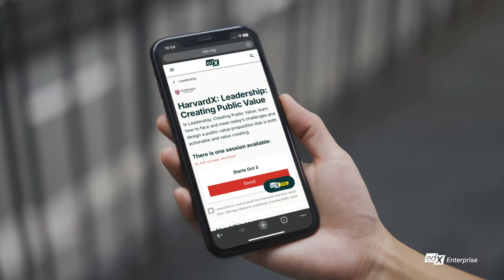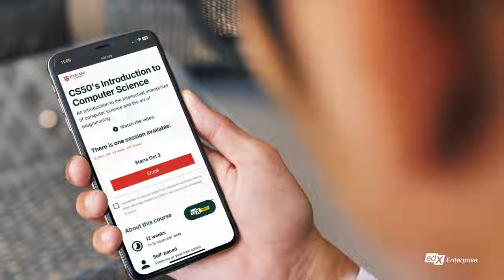Build a future-ready workforce with edX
edX partnered with APSCHE in order to deliver cutting-edge skills to the region's college students.

Contact our team today to learn how edX can help your organisation

edX is the education movement for restless learners. We’ve brought together over 40 million learners, the majority of top-ranked universities in the world, and industry-leading companies onto one global online learning platform that supports learners at every stage. And we’re not stopping there—we’re relentlessly pursuing our vision of a world where every learner can access education to unlock their potential, without the barriers of cost or location.